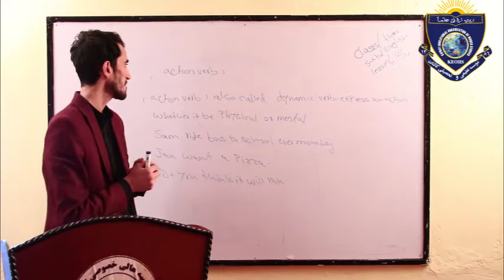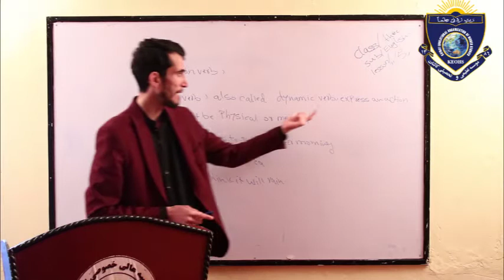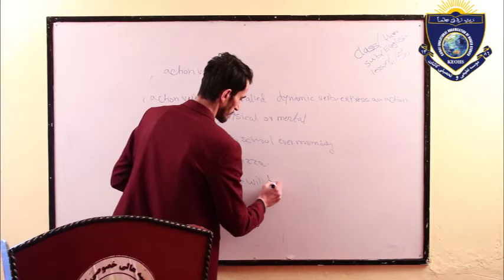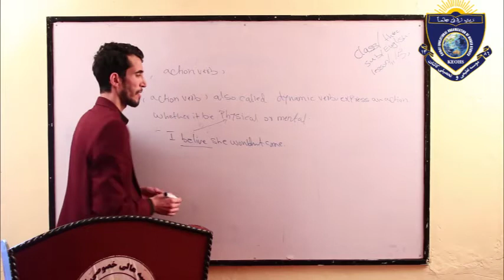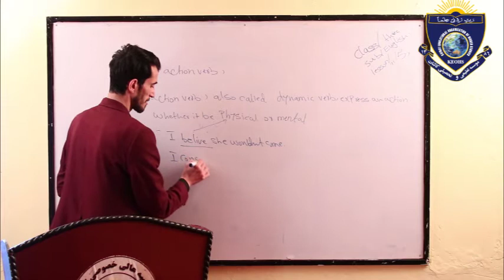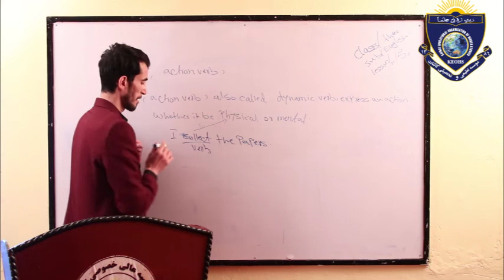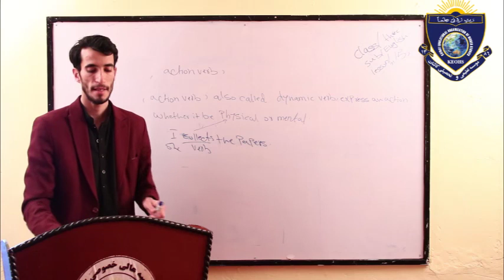English For Class 3 Lesson 15